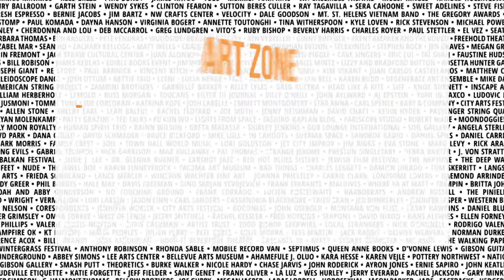Art Zone with Nancy Guppy: A singing selfie from John Osebold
The phenomenally talented John Osebold pegs the adorable meter with his "Congratulations on Art Zone's 10 years" selfie video.